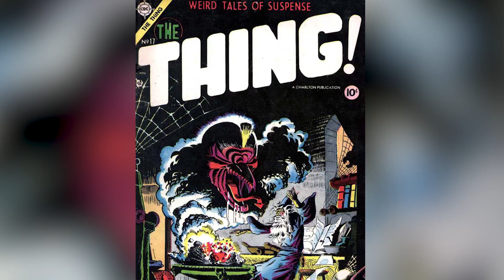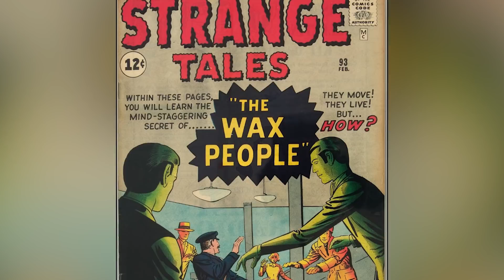RIP Comic Book Legend Steve Ditko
Steve Ditko, the man who co-created Spider-Man and Doctor Strange, has passed away at the age of 90. Found in his New York City apartment on June 29th, Ditko has often been considered a comic book legend, having contributed to some of the most iconic characters in the industry.

Channel Producer:
Landon:

Edited By:
Lucy McPhee